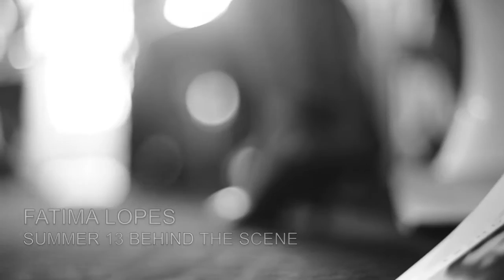FATIMA LOPES Backstage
Movie by Jan Eytan